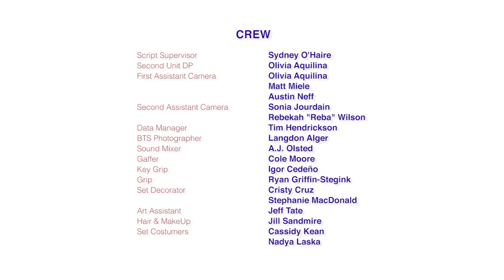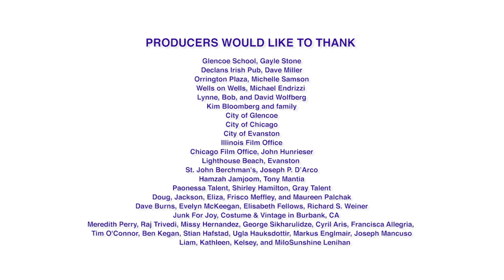Chapter 2: WARNING! Pervert Invades Our Town | ALL-AMERICAN SEX OFFENDER - Dark Romantic Comedy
In Episode 2 of "All-American Sex Offender," Mackenzie's life grows increasingly complex as she encounters Luke, her potential "Mr. Right," and Helen, the neighborhood vigilante determined to bring her down. As Mackenzie navigates her budding romance and faces off against Helen's relentless pursuit, the stakes rise in this darkly comedic series.

In this audaciously dark romantic comedy, Mackenzie's world capsizes in the span of a single, devastating day. She loses her job, drowns her sorrows in a bottle, and winds up in an embarrassingly compromising situation—caught answering nature's call in a bush, mere steps away from a playground.

Now, she's forced to pick up the pieces and navigate the minefield of modern romance and life, all while branded with the shocking label of "sex offender." Mackenzie's rollercoaster journey, exquisitely penned and directed by the acclaimed Chloe Lenihan, echoes a curious blend of "Fleabag" residing in Norman Rockwell's picturesque America, as described by Reel 360.

Can Mackenzie defy the odds, unearth redemption, and perhaps discover love, all while branded with her modern-day scarlet letter? Or is the cover-up worse than the crime? Prepare for a riveting ride as this wonderfully eccentric comedy unravels.

ABOUT "ALL-AMERICAN SEX OFFENDER"

Winner of Best Web Series at the Oscar®-qualifying HollyShorts Film Festival 2020, "All-American Sex Offender" exemplifies indie filmmaking at its finest. The series has been screened at DC Web Fest (2020), Montreal Web Fest (2020), and Miami Web Fest (2020), and was a second-round finalist at the Sundance YouTube New Voices Lab in 2018.

Chloe Lenihan, a remarkably talented and award-winning director, crafted her unique narrative style while earning her MFA in Creative Producing from Columbia University. Lenihan's thesis film, "How Far She Went," was awarded the title of BEST FEMALE STUDENT FILMMAKER from the Director’s Guild of America. Her body of work encompasses beautifully nuanced tales of flawed, alienated yet resilient women, all seeking purpose amidst the quintessential backdrop of "Americana."

Created, Co-Written, and Directed by Chloe Lenihan
Developed and Co-Written by Alex Cannon
Based on a story by Chandra C. Silver
Produced by Jacquelyn Jamjoom

Cast: Chloe Lenihan (Mackenzie), Sam Guinan-Nyhart (Luke), Patrese McClain (Helen), Mickey O’Sullivan (Kyle)
Executive Producers: Ted Reilly, Kelly Aisthorpe Waller, John Waller, Kim Ruhana, George Ruhana, Julie Dingens, Greg Dingens
Cinematography: Jason Chiu
Production Design: Armani Barron
Editing: Sergio Allard
Casting: Holly Allen
(for full credits: see IMDb)

CMA Digital Studios (CMADS) and Proteá in association with Seven Sirens

About CMA Digital Studios:
CMA Digital Studios is a management company that originated from Chicago Media Angels in 2018, dedicated to showcasing authentic Chicago voices in media, art, and culture. "All-American Sex Offender" was the winner of the inaugural Chicago Media Angels Digital Studios' Content Initiative.

About Proteá:
Proteá is a female-owned film development and production company for independent film based in Chicago, IL. Founder Jacquelyn Jamjoom is an award-winning Chicago-based producer and director. Proteá provides expert consultation on the development and execution of independent film and television content.